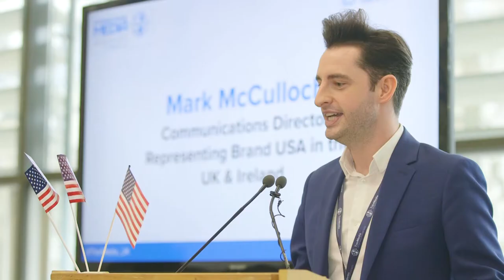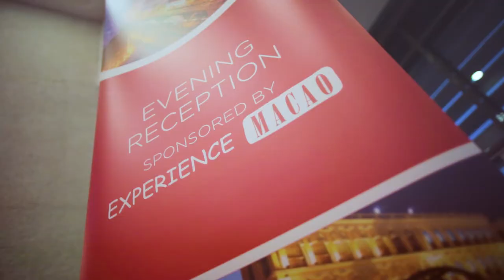IMM London 2018 | International Media Marketplace | Bloomsbury Films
Highlights of International Media Marketplace IMM 2018 organised by Travmedia. Filmed at QEII Centre, London | Travmedia InternationalMediaMarketplace QEIICentre | Produced by Bloomsbury Films © | WEB: bloomsburyfilms.com | SOCIAL @bloomsburyfilms